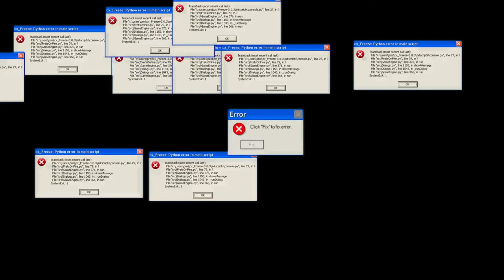ColinPlays Homefront Part 2